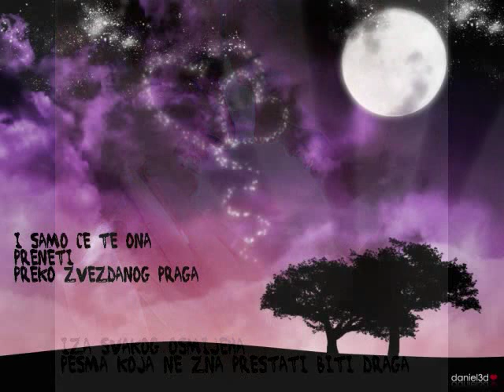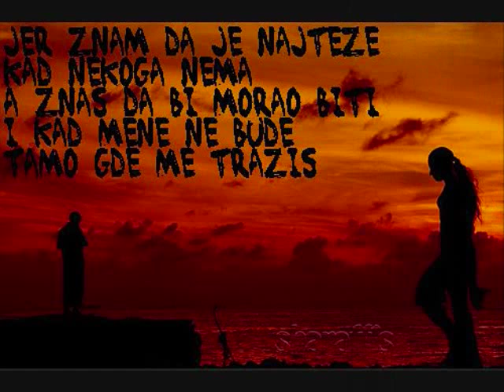Ovo je pesma koja ce te cekati